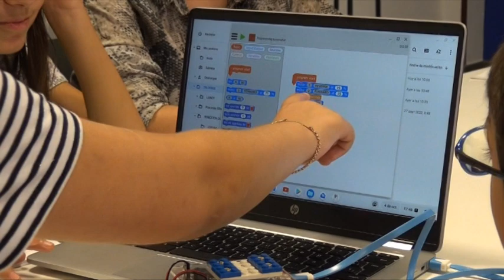Inicio Actividades Extraescolares 2022 2023